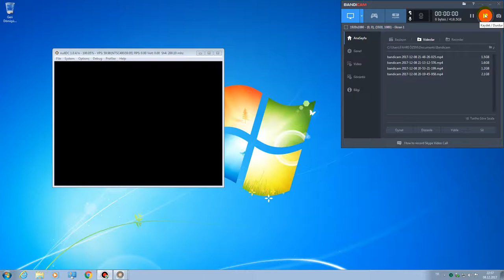Mortal Kombat Gold Dreamcast Tanya Game play